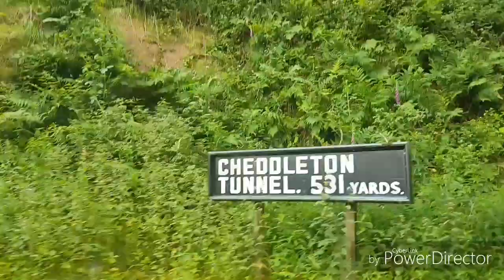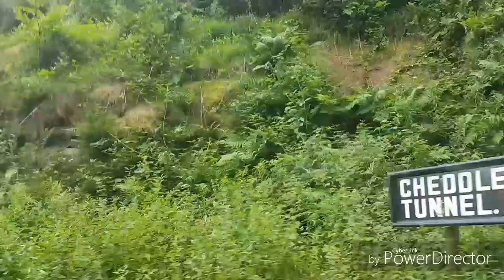Onboard TKH 2944/5197 Froghall-Cheddleton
Locomotives Hauling: Polish TKH 2944 / USATC S160 #5197 - Years Built: 1952/1945
Car Number: 4354 - Year Built: 1956